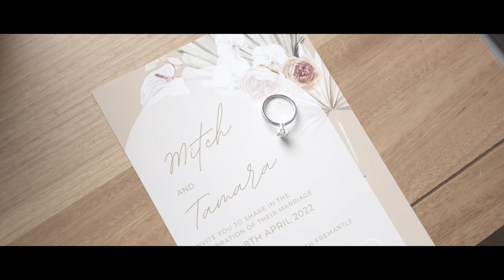Tamara & Mitch's Wedding Film - Luke Johnson Creative